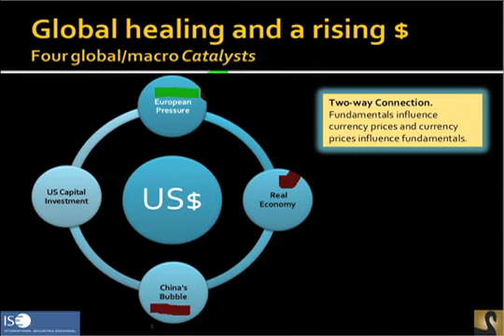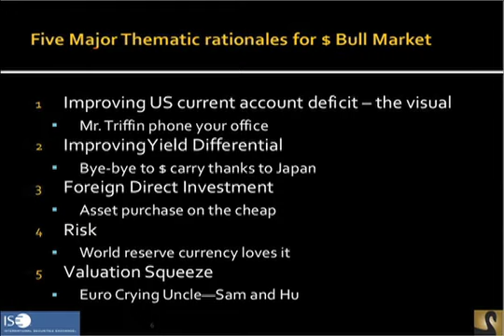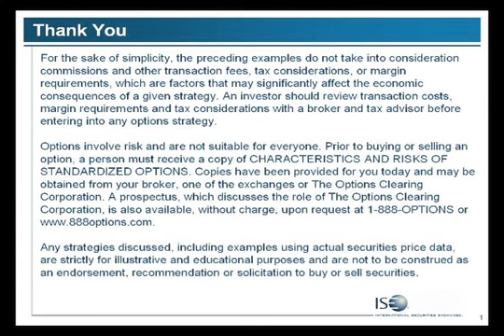Pt2, Jack Crooks: Capitalizing on a US dollar Bull Market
Jack Crooks, founder and president of Black Swan Capital with over 20 years financial advisory experience, shares his views on the US dollar versus the major currencies.